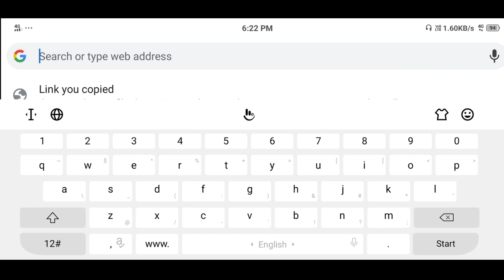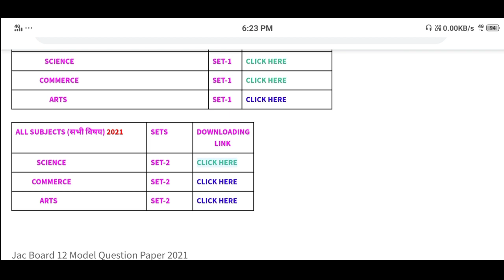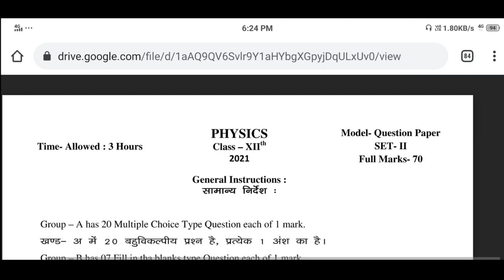Jac Board 12th Model Question Paper Science Set-2 2021 | Jac board science arts commerce model paper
🌞मॉडल प्रश्न पत्र आर्ट्स कॉमर्स का कब आएगा वीडियो में बताया गया है!

🌟Your Query:
Jac board arts model question paper 2021
jac board arts ka model question paper kab aayega 2021